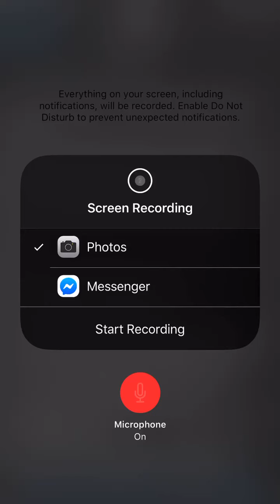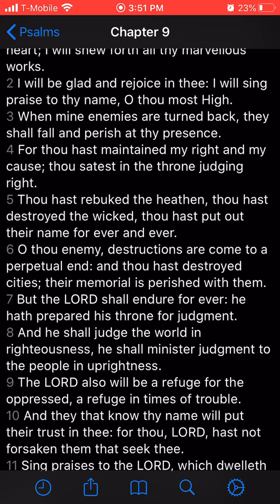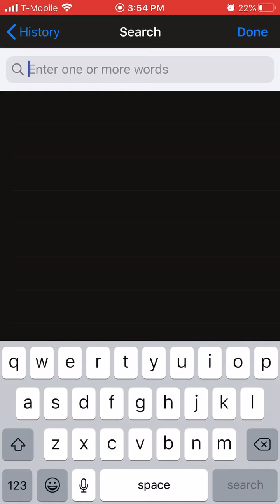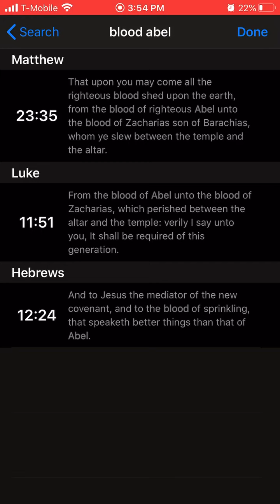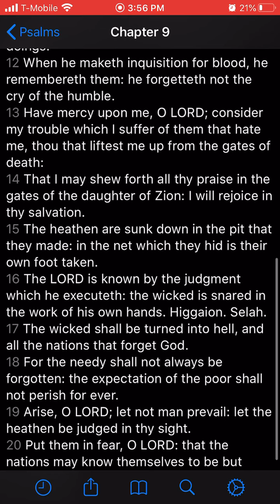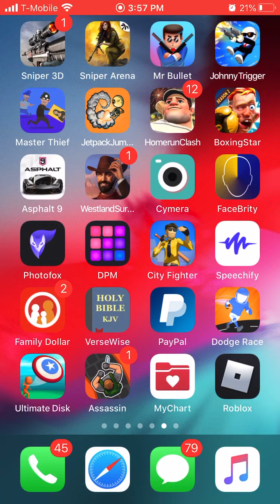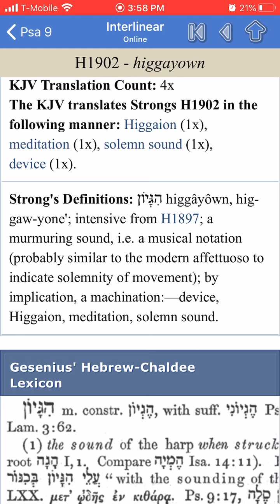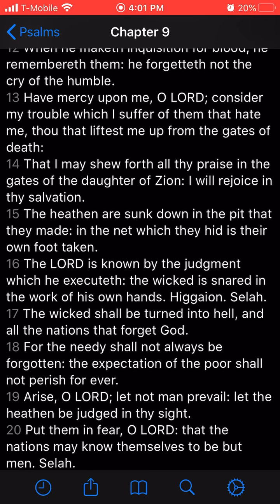JUDGMENTS AND JUSTICE FOR ALL!!!